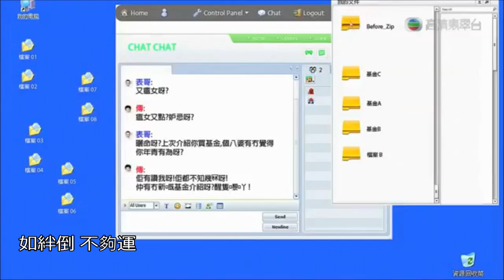MV [Lyrics] 謝天華/周麗淇 Michael Tse/Niki Chow- 愛從心 (劇集 "女警愛作戰" 主題曲) Sergeant Tabloid Theme Song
每1000個訂閱者，我們會做一個特別 video!

Let us get to 30 likes?
我們可以得到30個 like?

如果你有一個 TVB MV/drama 請求, 請在下面留言或電子郵件我

作曲 鄧智偉
填词 林日曦
主唱 謝天華, 周麗淇

歌詞 | Lyrics:
【周】先枉花幾多嵗 安於邊際 兜圈散步
方懂得怎走向中心
【謝】必經幾番戀愛 幾種傷痛 扭曲愛恨
終于懂忠於我的心
【合】祈求能每天都隨心上陣
愛所愛時恨我恨
如絆倒 不夠運
全凴餘勇又再起行
變遷中隨心抉擇
信所信何用抱憾
場地差 天氣坏
前行時更勇敢

【周】當天找到的愛 荊棘鋪蓋 不敢靠近
一呼一吸都太小心
【謝】當初青春小徑 風景很美 花多眼亂
都消失方知太多心
愛所愛時恨我恨
如絆倒 不夠運
變遷中隨心抉擇
信所信何用抱憾
場地差 天氣坏
前行時更勇敢

【合】愛錯過我會更明瞭我心
錯過愛我怕我年年在空等
我信我奮勇繼續再找
是幸福終于會接近
看這箭我會命中中心

豁出去承受缺憾
如絆倒 不夠運
變遷中隨心抉擇
抱緊了無用發問
前路再 多障礙
前行全靠信心